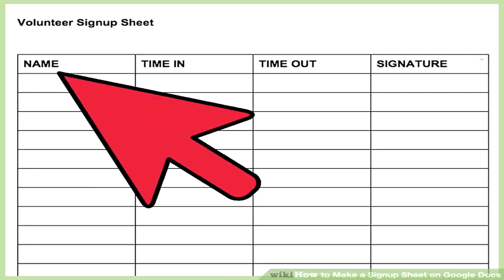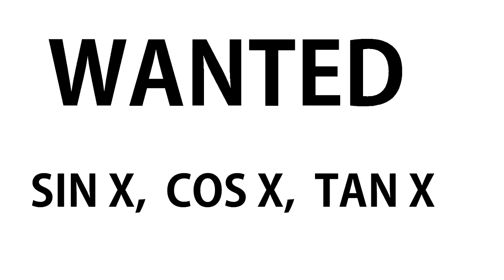INDIANS EXAM BAKCHODI Part 2 Angry Prash